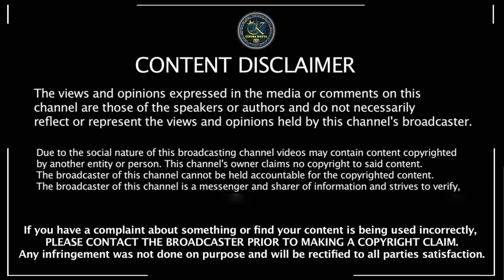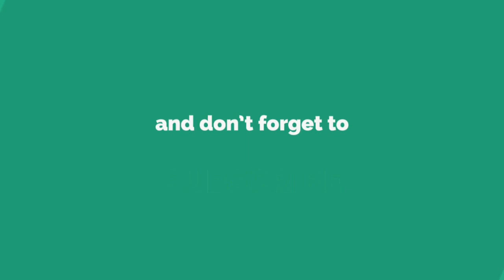ஷங்கரின் தாயாருக்கு ஆழ்ந்த இரங்கலை தெரிவித்த அஜித் – Director Shankar Mom Passed Away | Indian2